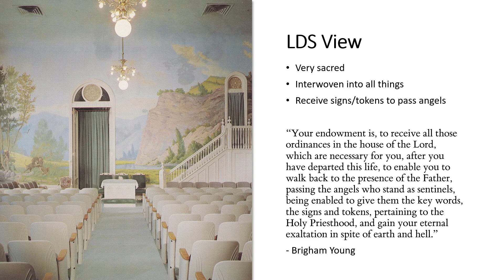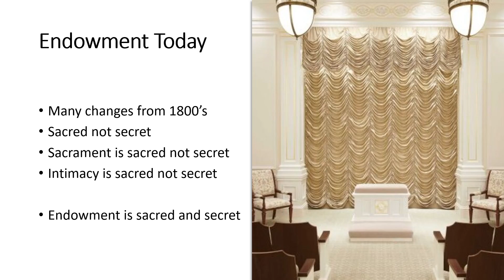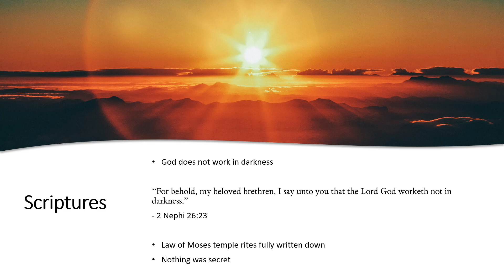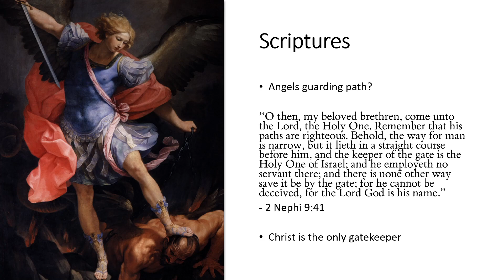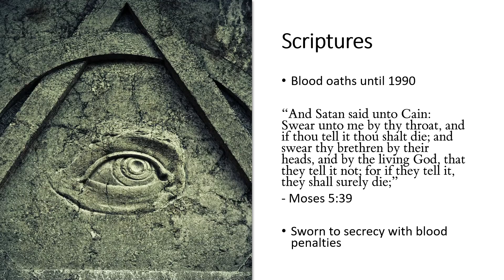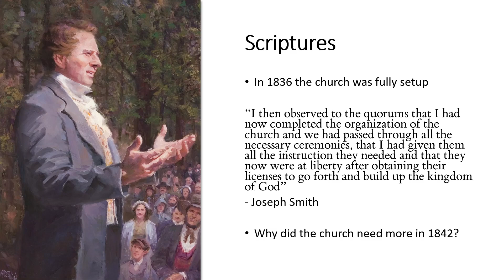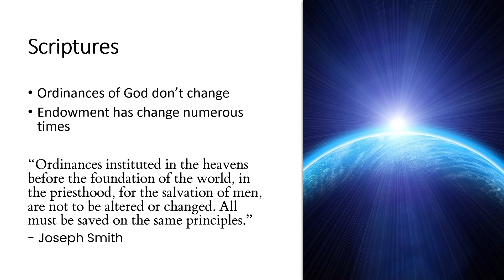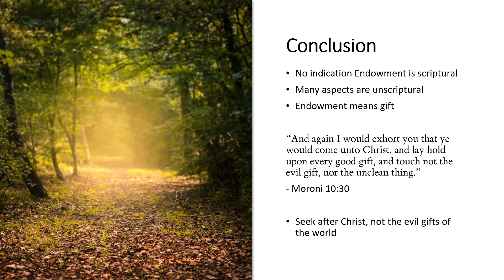The LDS Endowment According to Scriptures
I went through the LDS Endowment in 1999 and honestly didn’t know what to expect. Prior to that point, I had taken a temple prep class however that class is almost useless in preparing individuals for the temple. This is because everything is “too sacred to share”, therefore nothing is really shared at all. The class is mostly about describing covenants with God, however that concept is very general and widely misunderstood. I did however want to look at what the scriptures say about the LDS Endowment.